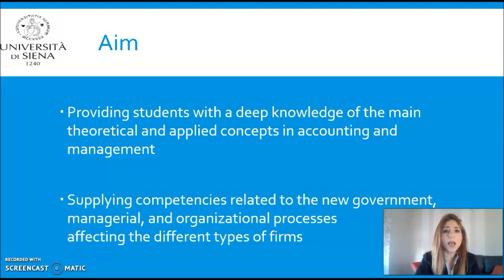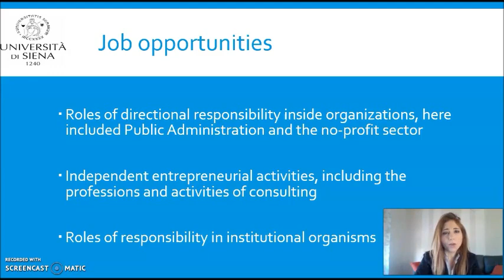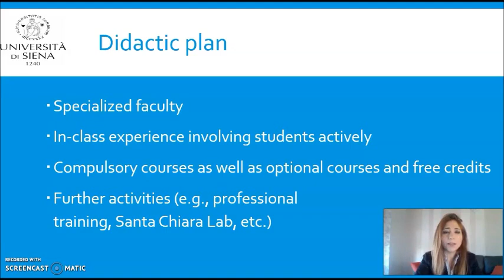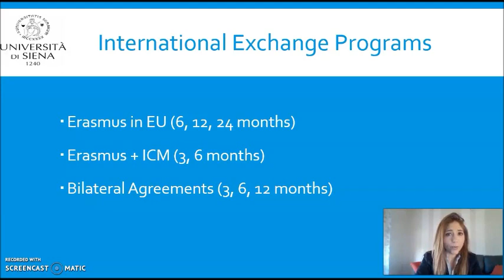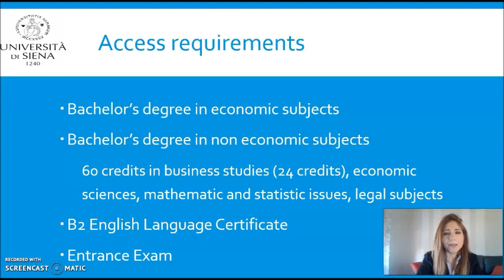Presentation of master degree in International Accounting and Management - short video